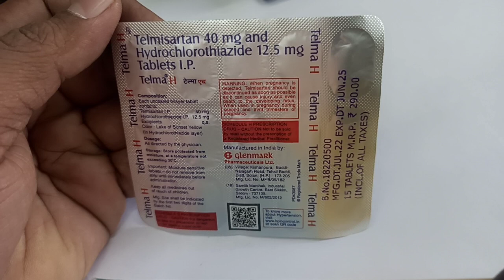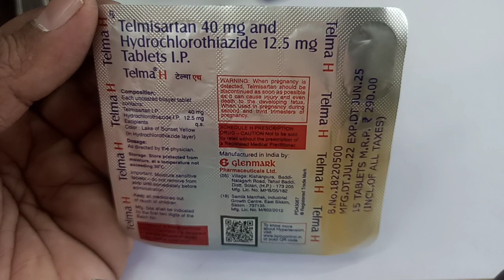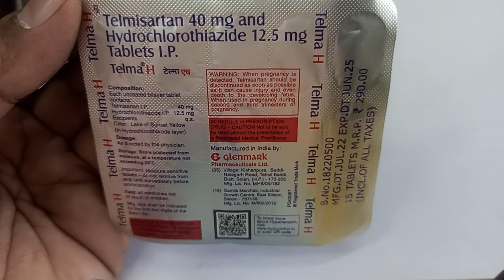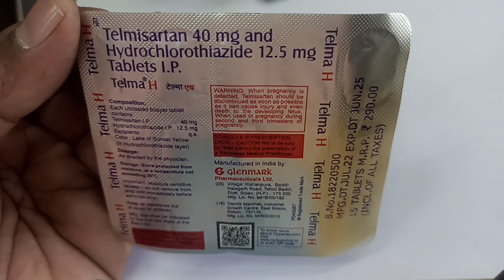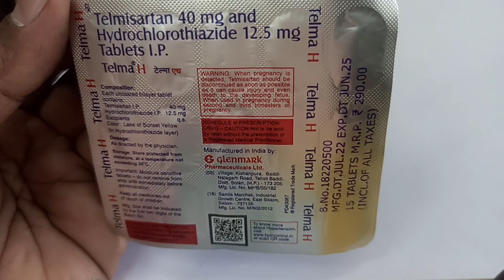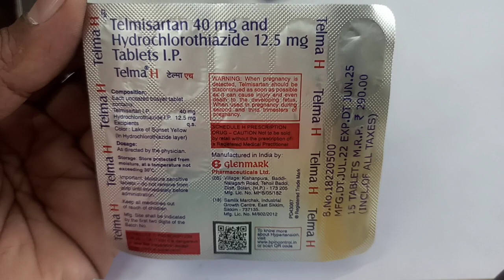Telma H Tablet की पुरी जानकारी